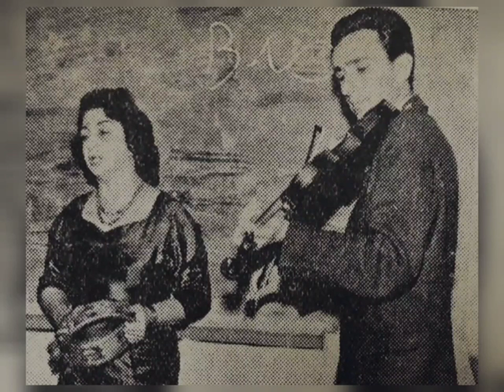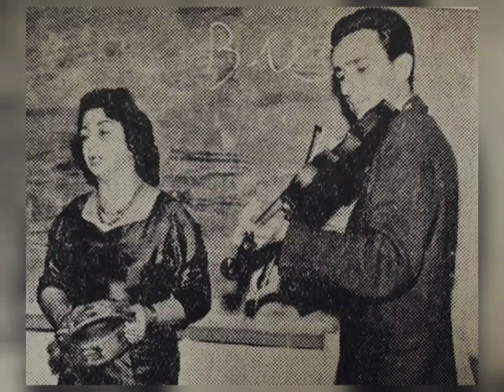روحبخش/ اشک حسرت - تصنیف ابوعطا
شعر و آهنگ: رهی معیری
ارکستر مجید وفادار
تاریخ و مکان ضبط: ۱۳۱۷ - بغداد